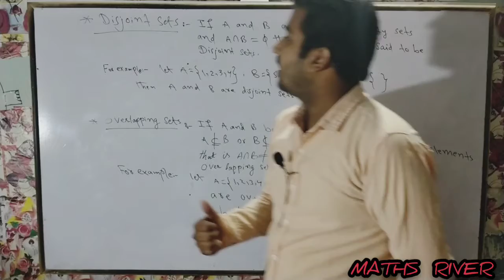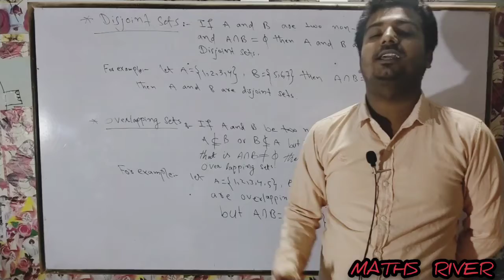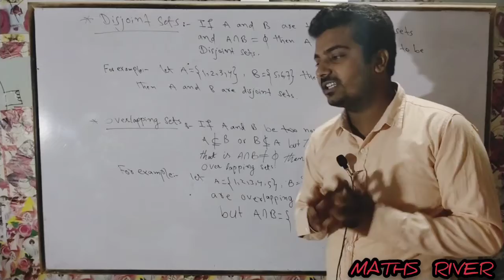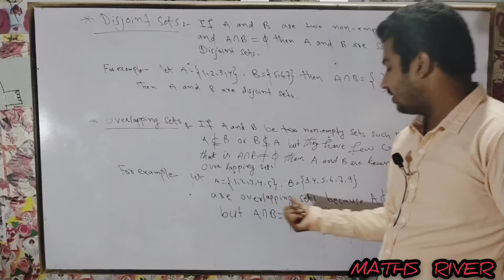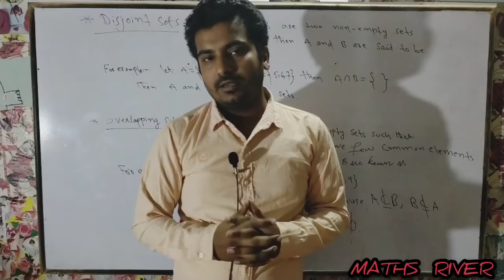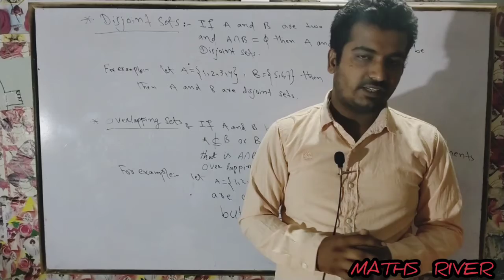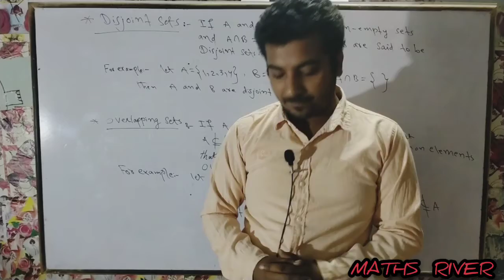Disjoint and Overlapping sets